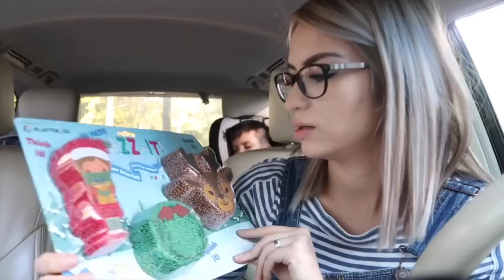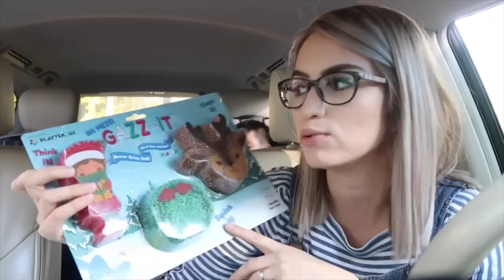NO BAÑO A MIS HIJOS TODOS LOS DIAS!!